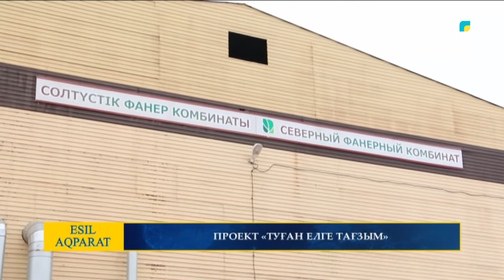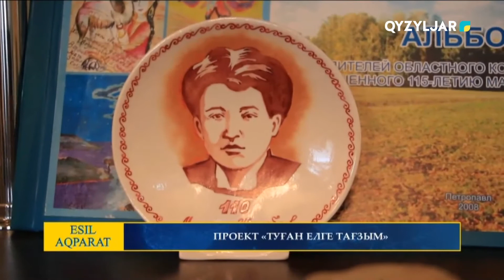Есіл-Aqparat. Дневные новости. 09.11.2021